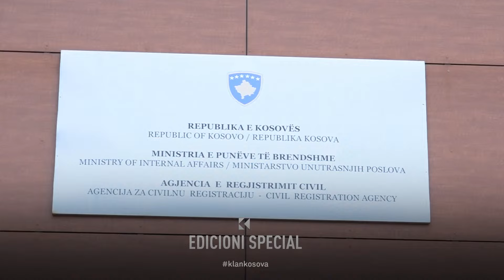Kush do pasaportë, duhet të pres shumë orë